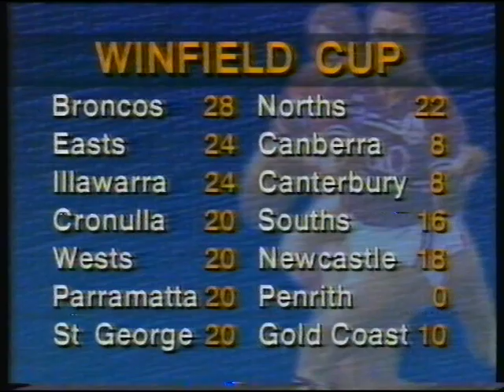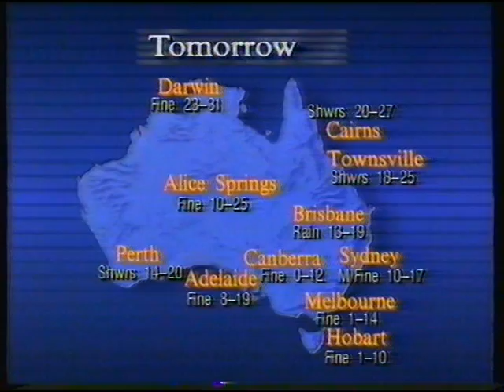Ten Eyewitness News With Juanita Phillips 1992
Ten Eyewitness News with Juanita Phillips from 1992